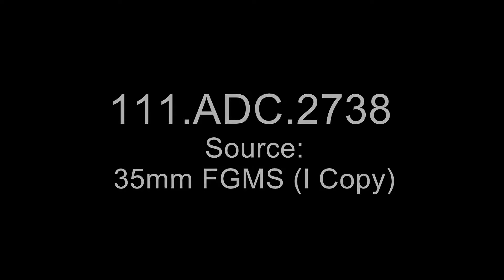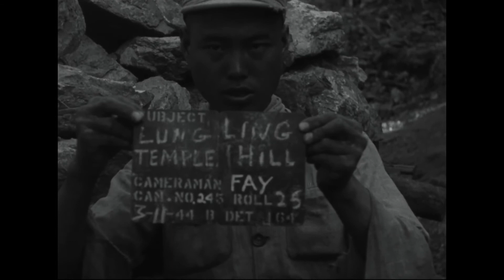GEN DORN AWARDS DISTINGUISHED FLYING CROSS, YUNNANYI, CHINA ; LUNGLING REMAINS, CHINA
이 영상은 1944년 10월 24일 중국 윈난(YUNNANYI)에서 Y군 작전참모장 프랭크 돈(Frank Dorn, 맥아더 수석 보좌관, 중국이름 多恩)이 9명의 공중투하 병사에게 공전수훈 십자훈장(Distinguished Flying Cross)을 수여하는 장면, 1944년 11월 10일 중국 룽링(LUNGLING)에 소재한 그랜드 호텔(Grand Hotel)이 위안소로 이용되었다는 내용 등을 포함하고 있다.